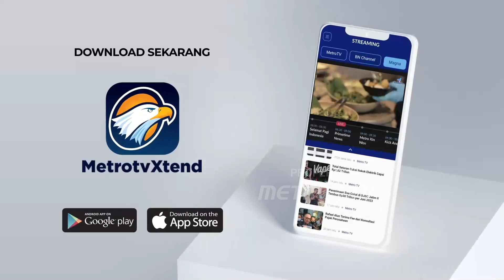Anwar Usman Dicopot, Siapa Ketua Hakim MK Baru?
MetroTV, Pasca putusan Majelis Kehormatan Mahkamah Konstitusi yang mencopot Ketua MK, Anwar Usman, maka MK akan memilih siapa yang akan menjadi pemimpin Ketua MK yang Baru.